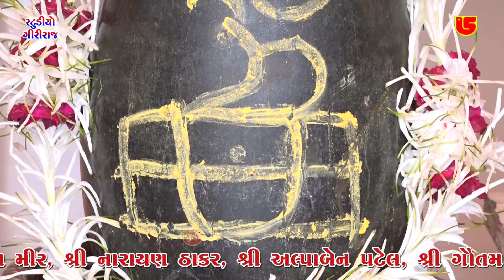મહાદેવ ની આરતી Mahadev Ni Aarti || અલ્પા પટેલ Alpa Patel || ૧૯-લક્ષમણબાપુ આશ્રમ સંતવાણી ૨૦૨૩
❖ Album:-Svargast Laxman Bapu Ne Shradhanjli Santvani , Shree Shakti Bhajan Pith Aashram (Shree Laxman Bapu Aashram) , Krushnapari, Ta:-jagdiya Dis:-Bharuch.. Dt:-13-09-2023 , This Santwani Audio & Video Pen Drive Available on Our Retail Outlet-Mo:-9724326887 & 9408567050...
સ્વર્ગસ્ત લક્ષ્મણ બાપુ ને શ્રદ્ધાંજલી સંતવાણી , શ્રી શક્તિ ભજન પીઠ આશ્રમ (શ્રી લક્ષ્મણ બાપુ આશ્રમ), કૃષ્ણપરી, તા:-જગડીયા જી:-ભરૂચ..તા:-૧૩-૦૯-૨૦૨૩

❖ Bhajan:-Mahadev Ni Aarti  , મહાદેવ ની આરતી
❖ Singer:-Alpa Patel અલ્પા પટેલ
❖ Producer:-Atul Patel